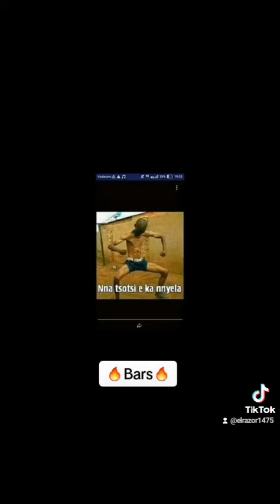ChippaM - Freestyle on Yfm ( hip-hop / Kasi Rap)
ChippaM one of the craziest rapper i ever came across spitting some dope bars